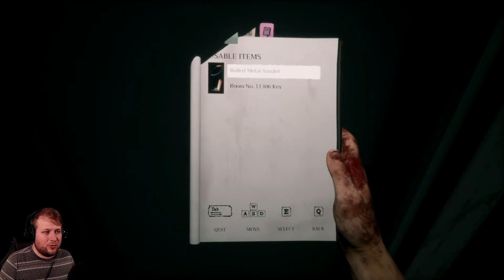Home Sweet Home [Part 8] | Spooky Surveillance - Lets Play Home Sweet Home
Key Features
• Thai Horror - Environment is based on horror Thai setting and the narrative is inspired by Thai myths.
• Challenging Gameplay – Focus on stealth gameplay which requires player’s skill to overcome.
• Diversity of Gameplay – Puzzles and investigations are integrated into the game for variety of gameplay.